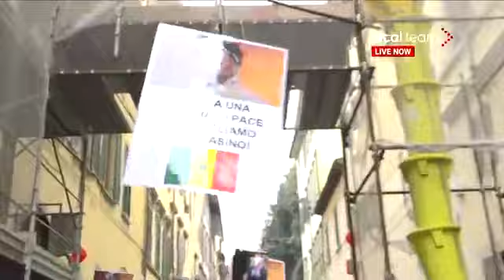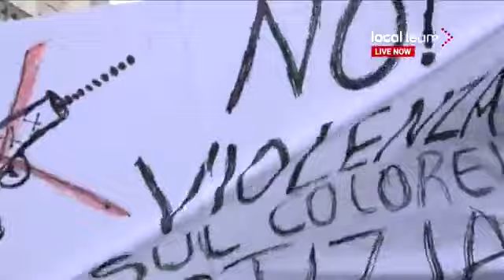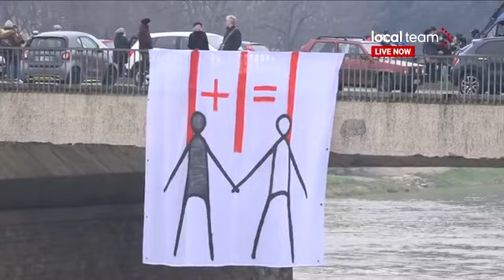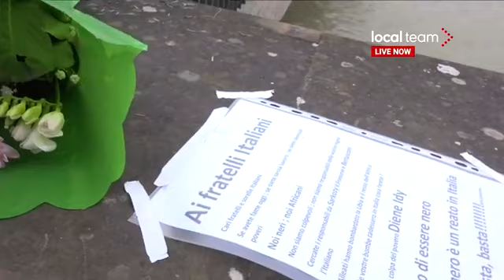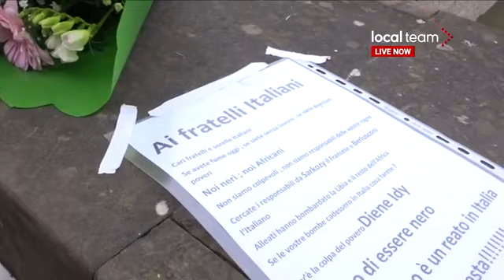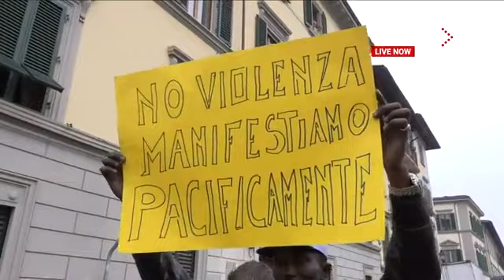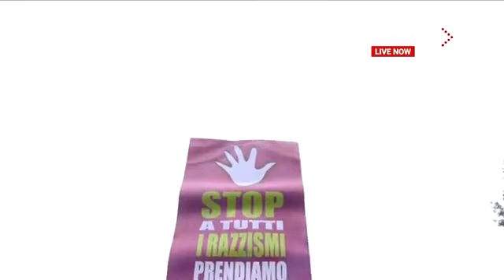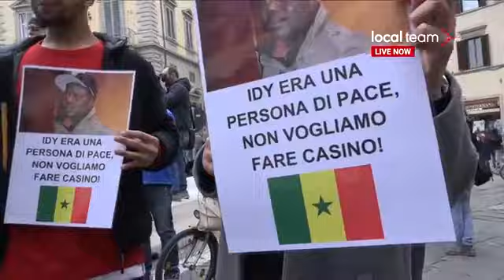Rendre homage a idy diene